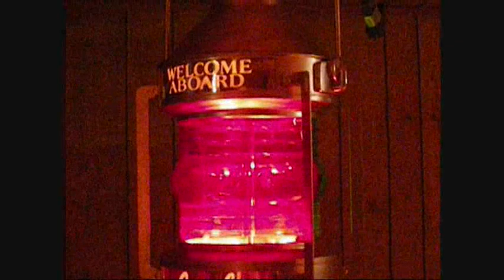Strohs Motion Lantern